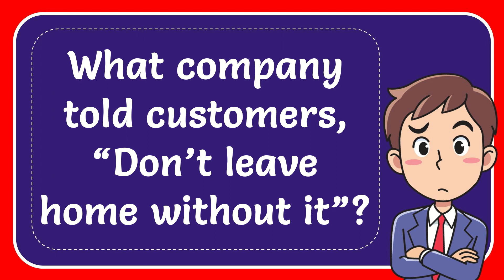What company told customers, “Don’t leave home without it”?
What company told customers, “Don’t leave home without it”? NEW VIDEO#